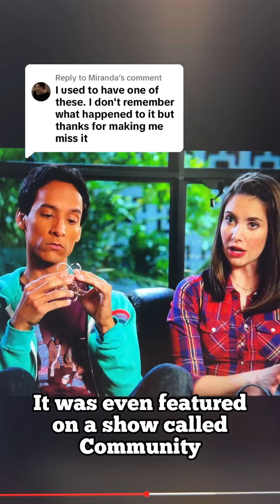Watch This If You LIKE Unique Gift Ideas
Whether you're in a class lecture, meeting at work, in line at the coffee shop, or seeking a moment of calm, this modern fidget mandala is your perfect companion. Elevate your style and discover tranquility in every fold, turn, twist with this one-of-a-kind piece of wearable art.

Specific Listing

Delicately handcrafted with love and precision, my artisan-crafted wire mandala is not your average home decor, fidget jewelry, or fashion bracelet. By the the movement of your fingers, gracefully transform this into a wide array of shapes, adding a captivating touch to your personal space, whether it be your office desk, classroom, living room and more. The perfect mindful gadget for soothing comfort after a worryful day at work, or school.

With every twist and turn, a new form is revealed, allowing you to create a personalized display that refelects your unique style. Imagine the delight of guests as they interact with this whimsical piece, creating cherished memories year after year.

Top 7 Best Use-Case Solutions For Meraki Sphere Dragon Egg Fidget:
1. Explore the joy of a changeable shapes fidget toy experience (fidget toy)
2. Elevate your style with a sensory bracelet offering various designs (bracelet)
3. Illuminate your space with a versatile candle display or ornamental piece (ornament)
4. Enhance your rearview mirror aesthetics with a beautiful hanging ornament (hanging ornament)
5. Transform your wall into an art gallery with a mandala wall art or a captivating sun catcher (sun catcher)
6. Boost your creativity by placing it on your desk, witnessing shape transformations throughout the day (dragon egg ornament)
7. Spark conversations by showcasing it on your coffee table as an adorable knick-knack (cute knick knack)

Specifications:
• Choose between Brilliant Silver or Ancient Gold
• Dozens of bead styles to choose from!
• Material: Tarnish resistant brass wire (gold tone), Electroplated Copper Wire (silver tone)
• Outer Width: Standard 3.7'' // Plus 4.0''
• Inner circumference: Standard 9.2'' (24cm) // Plus 10.4'' (26cm)
• Weight: 37-45g depending on material of beads

Spread joy and warmth this holiday 2023 season with a gift that truly captivates the spirit of the festivities. Our 3D wire mandala is a delightful surprise for family, friends, and even yourself!

Crafted from high-quality materials, this ornamental stim is built to withstand the test of time, becoming a cherished family heirloom for generations to come. Its intricate design ensures great beauty and amazement in every space it is in.

Thank you for taking the time to discover Meraki Sphere! I believe it will bring joy and functionality to your life. Your satisfaction is my priority.

Remember to never stop exploring and experiencing the world around you!